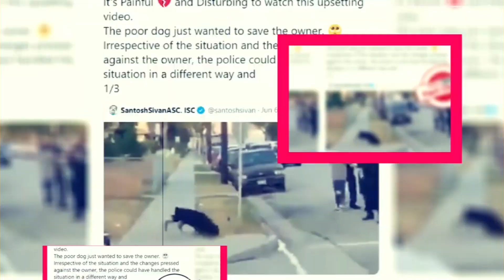The Golden Spoon: All Updates About This Show - Premiere Next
The Golden Spoon: All Updates About This Show
In this video, you are going to get all information related to The Golden Spoon Release Date|| Cast|| Plot and Updates.